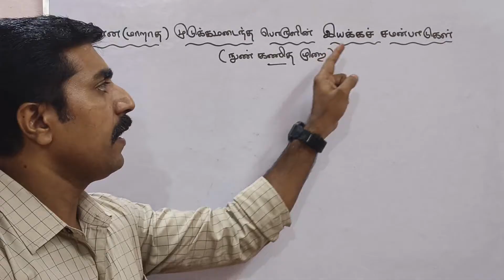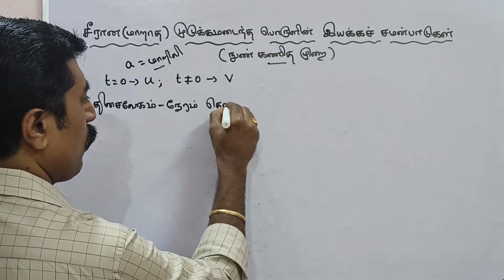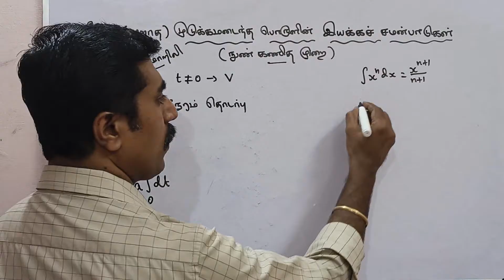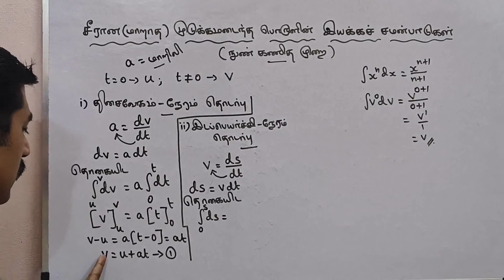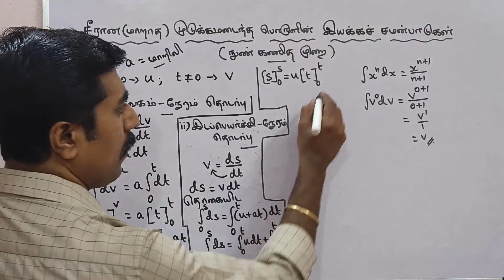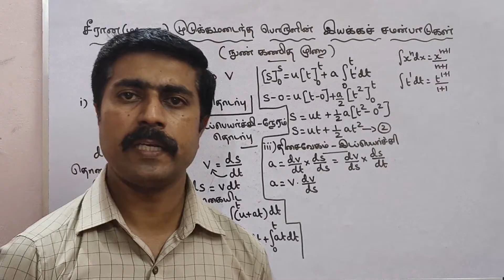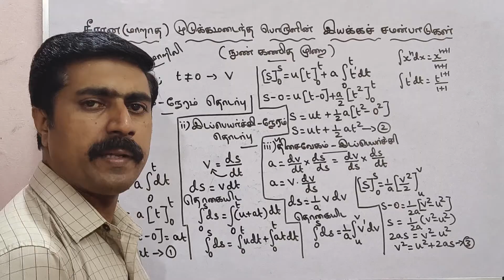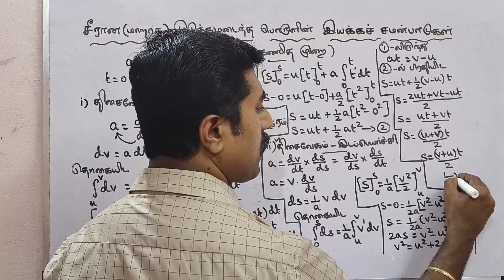11 இயற்பியல்|சீரான|முடுக்கமடைந்த|பொருளின்|இயக்கச்|சமன்பாடுகள்|அலகு 2|இயக்கவியல்|sky physics